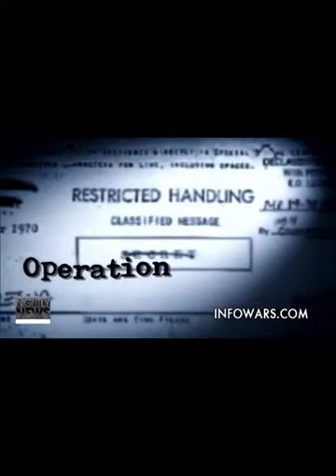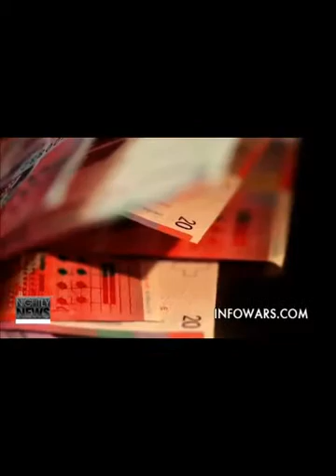Kissingers legacy and Bilderberg